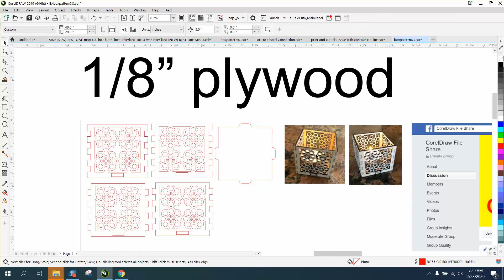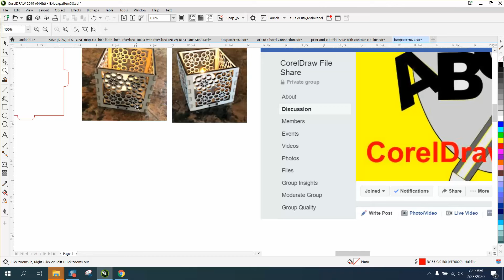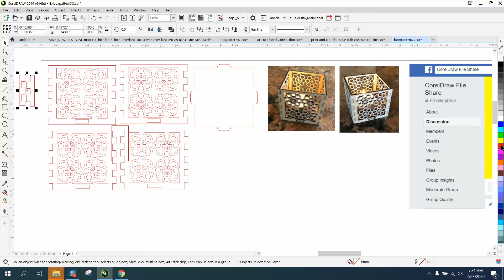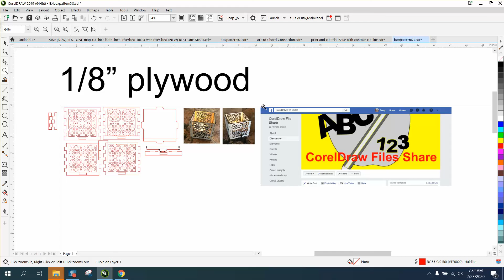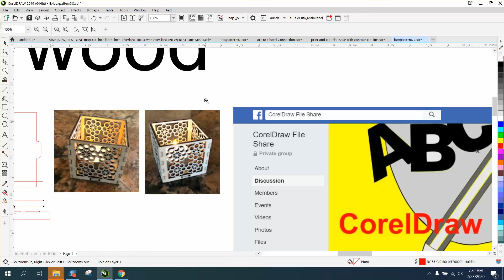Corel Draw Tips & Tricks Make This Pattern for a Box Part 4 make it